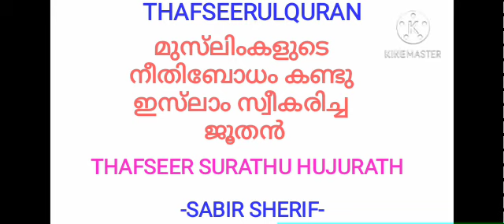മുസ്‍ലിംകളുടെ നീതിബോധം കണ്ടു ഇസ്‍ലാം സ്വീകരിച്ചജൂതൻ- 🎙️SABIR SHERIF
Video from Abuluqman